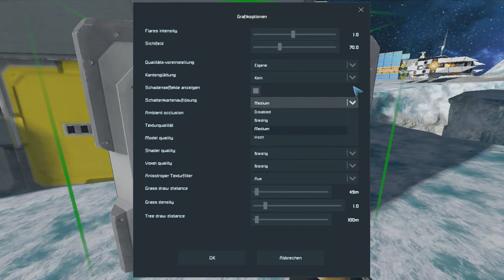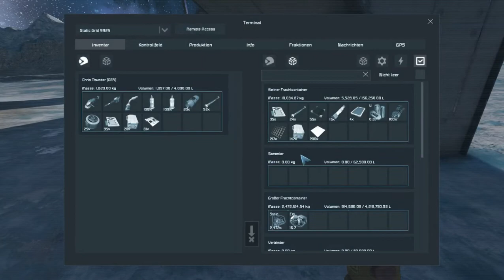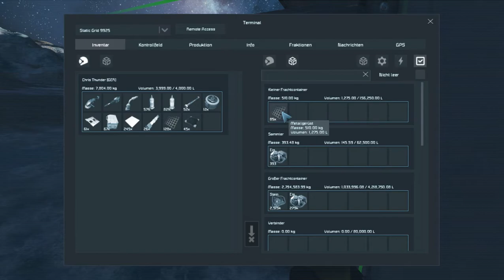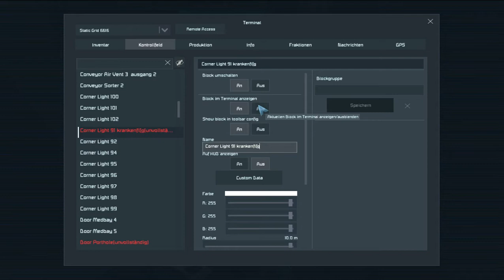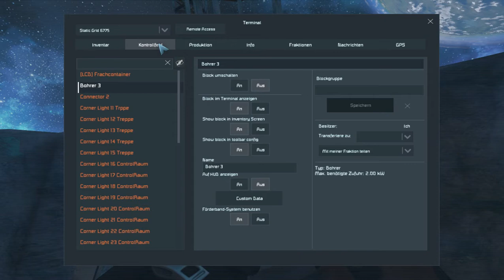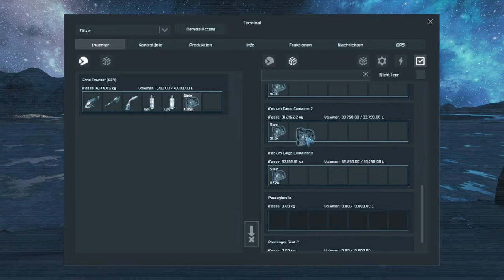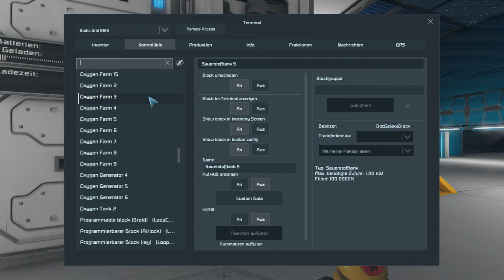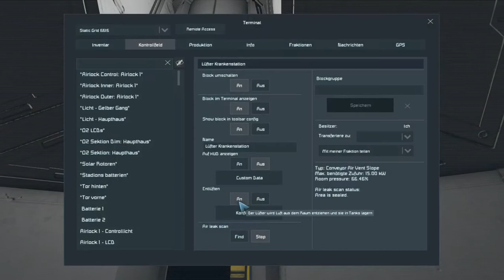Lets Play Live von Chris Thunder [Deutsch] (Space Engineers) Multiplayer F026